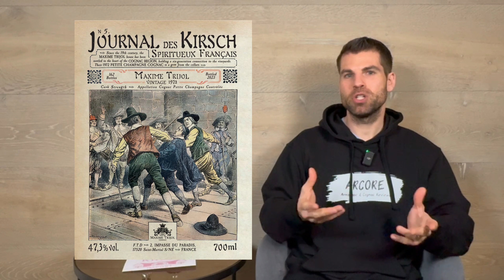MAXIME TRIJOL 1972|2023 | Ein tropischer Petite Champagne Cognac-Sturm mit allerlei Aromen zieht auf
Bereits die 5. Abfüllung der Journal des Kirsch Serie. Es heißt, wir haben es hier mit einem tropischen Sturm zu tun. Es heißt, es handelt sich um einen eher untypsichen Cognac aus der Petite Champagne. Schauen wir uns das mal etwas genauer an.

0:00 - Intro
0:26 - Überblick über die Domaine Maxime Trijol
1:07 - Review Maxime Trijol 1972/2023
1:11 - Präsentation der Flasche
3:00 - Zahlen und Fakten
4:38 - Farbe
4:52 - Nase
8:14 - Geschmack
9:48 - Abgang
11:08 - Gesamteindruck